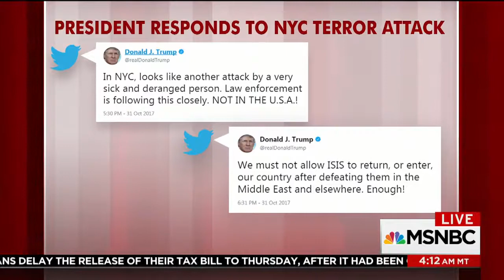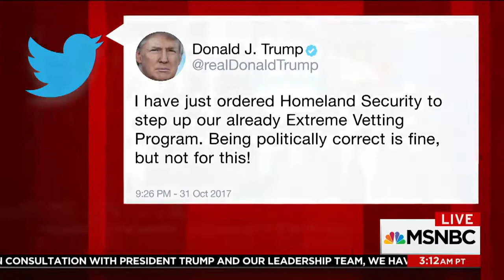President Donald Trump's 'Extreme Vetting' Can't Prevent Attacks Like NYC Morning Joe MSNBC